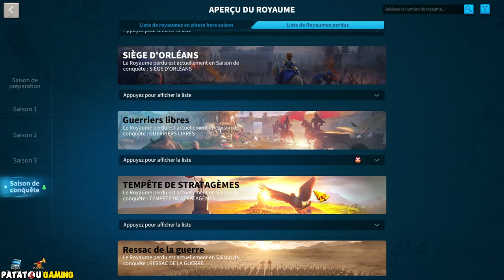MUSEUM v3! UPDATE SECRET ! RISE OF KINGDOMS